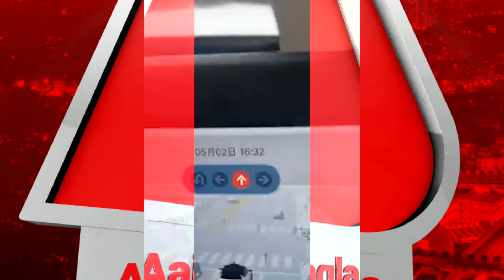চিনের আবিষ্কার, ড্রাইভার নেই কিন্তু বিন্দাস চলছে Taxi | Driverless Taxis in Beijing | Viral Video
ড্রাইভার ছাড়াই রাস্তায় বিন্দাস চলে বেড়াচ্ছে ট্যাক্সি। দেখলে যে কেউ অবাক হবেনই হবেন। যা সামনে আসতেই ব্যাপক ভাইরাল হয়েছে। দেখতে সাধারণ গাড়ি মনে হলেও সাদা রংয়ের ট্যাক্সিক্যাবে চালকের আসনে কেউ নেই। অথচ চলছে বেশ স্বাচ্ছন্দ্যেই। রাইডারের সঙ্গে যোগাযোগও হচ্ছে, গন্তব্য ঠিক করছে, আবারো রাইড শেষে ঠিক মতো ভাড়াও বুঝে নিচ্ছে ট্যাক্সিটি। অবিশ্বাস্য হলেও এমনই দৃশ্যই ধরা পরেছে চীনের রাজধানী বেইজিংয়ের সড়কে। চালকবিহীন এই ট্যাক্সিকে বলা হচ্ছে রোবোট্যাক্সিস। পরীক্ষামূলকভাবে চালকবিহীন এই ট্যাক্সি সড়কে নামানোর অনুমতি পেয়েছে একটি প্রতিষ্ঠান।

Baidu Begins Driverless Taxis in Beijing.